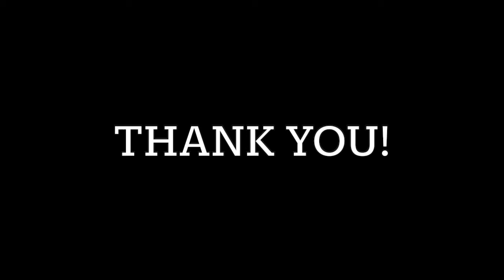Anna RITA 2023 Pos 3 (MB1) Highlights | StudentRecruit | EliteVolley.com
Sr NT / U21 / U19 ✅
NCAA Clearinghouse  ✅
SAT  1200
TOEFL 91
Height 6'2
Attack Reach 10 ft